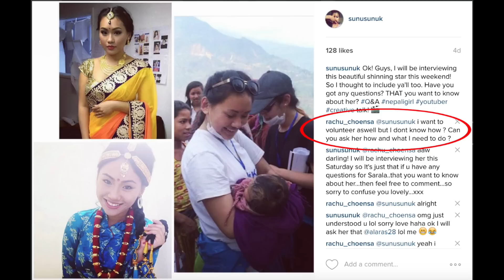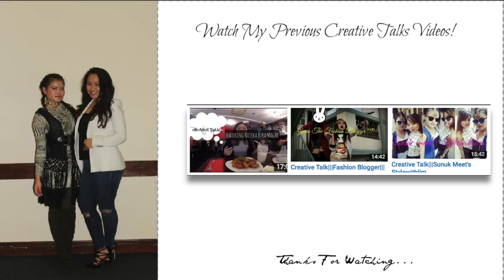Creative Talks Feat Sarala Thapa Magar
Hello My Dear Homies!! Omg! This is my first official 2016 video post and guess what that also with my 4th "Creative Talks" post. :) That also with my one and only Sarala Thapa Magar, I am flabbergasted with words! What more can I ask to my dear God?

Snap Chat: Sunu Sunuk
Depop: Sunu Sunuk

STAY WEIRD!
PEACE